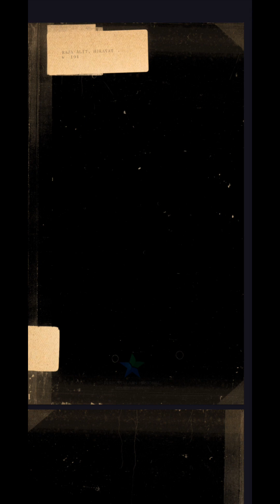IAVC24 Kebudayaan dan Bahasa Melayu di Nusantara